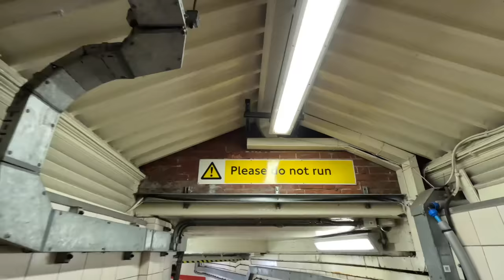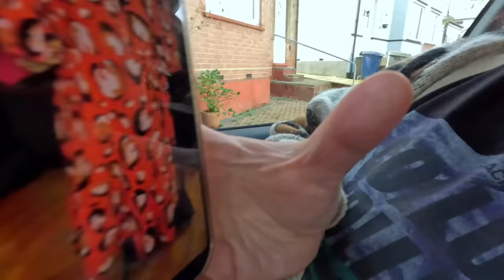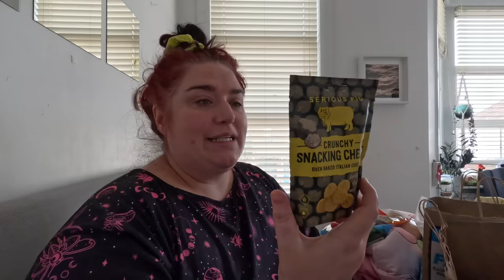Help me sort my life out! Episode 33 VLOG | LiveitlikeLauren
BOOM!